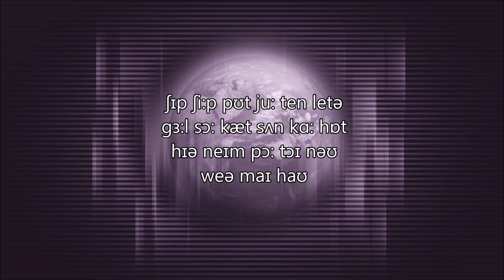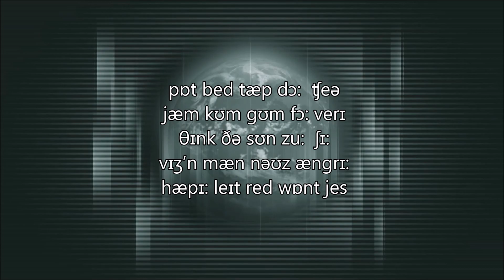English Turkish Accent (Female) AccentBase File 178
Hi YouTube, please help with this project. We’re mapping the accents of the English speaking world. Just read out the script below on a video or sound file in a strong natural accent. The files will be used to create a database, educational tool for visitors, and who knows, in the future all those voice activated apps and products might actually understand you when you talk to them. Please help, you’ll be promoting business in your region and be part of creating a use for the web that has never been realised before.

(NB the script has changed slightly from the one on the above video. This is correct.) Please submit a sound or video file to accentbase.com and help map the human world in sound. Read the following script to create your video or sound file, then upload it to the following link. it all takes ten minutes max.